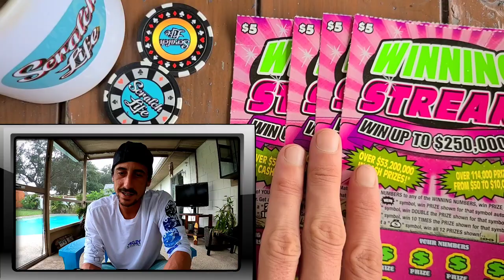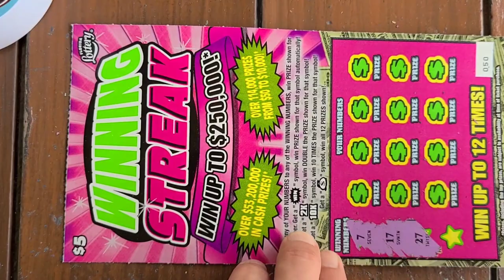WOW 4 in a Row!!!Winning Streak Scratch Off Tickets | Florida Lottery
Bought 4 Winning Streak Scratch Off Tickets from the Florida Lottery!!